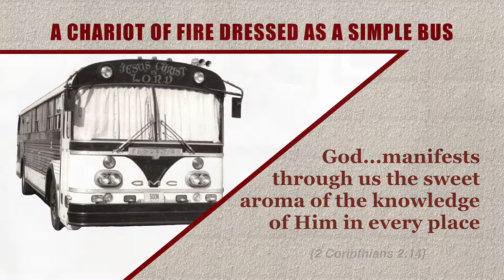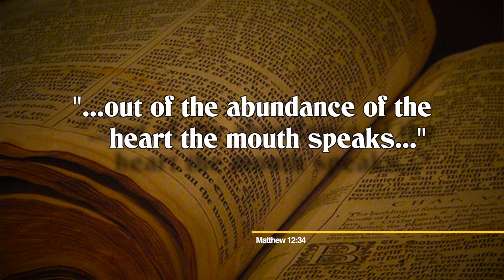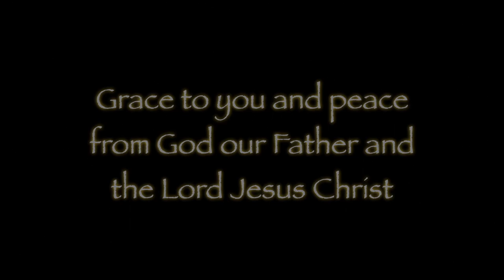The Chariot of God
The bus—or the car, or the plane, or the bike, is not God's chariot, the Spirit filled person who is driving or riding is! It does not matter what that person looks like or how they are dressed, all that matters is the 'passenger' —the Lord God Almighty.